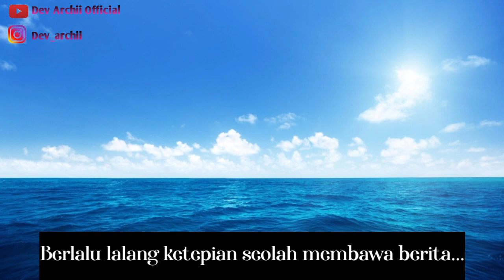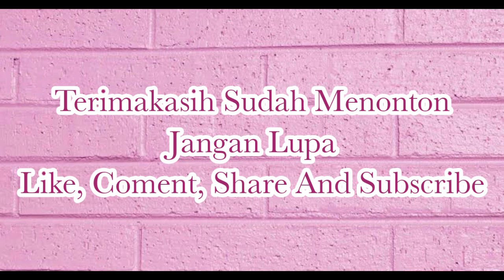KETIKA DALAM KEHIDUPAN DIHARUSKAN UNTUK MEMILIH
Selamat malam semua, kali ini Devi up video lagi ya...